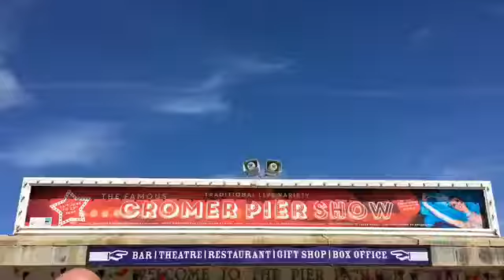Cromer Carnival Crowning Day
Singer Dale Bullimore got Cromer into the swing for its summer festivities in summer 2017.